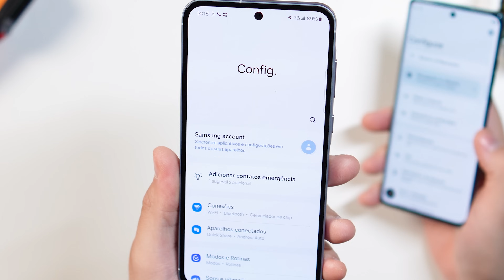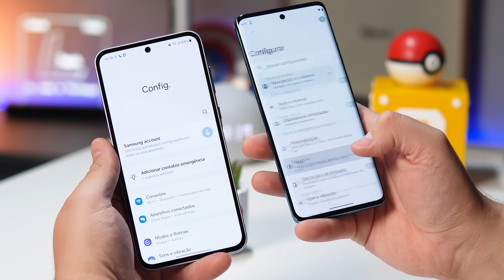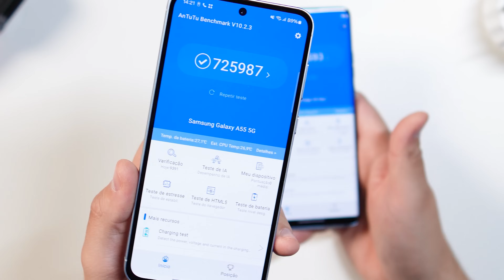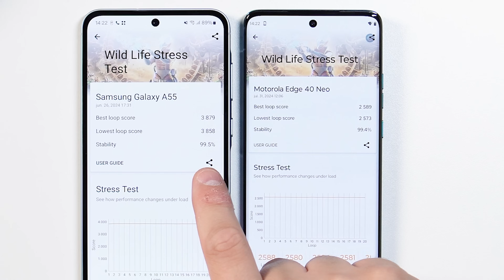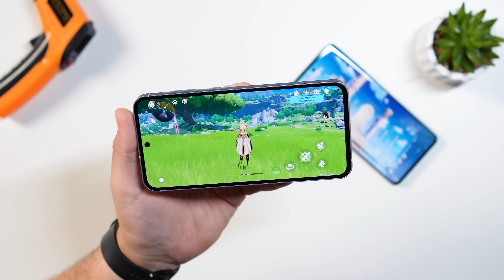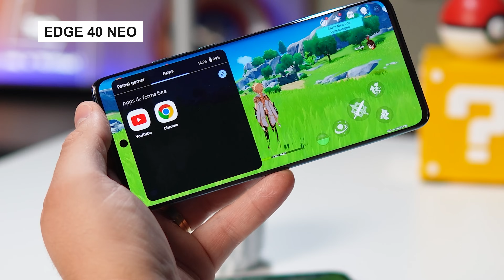Galaxy A55 vs Edge 40 NEO | Comparativo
Hoje temos um comparativo de peso! Galaxy A55 vs Edge 40 NEO! vou te contar tudo sobre eles no vídeo de hoje!